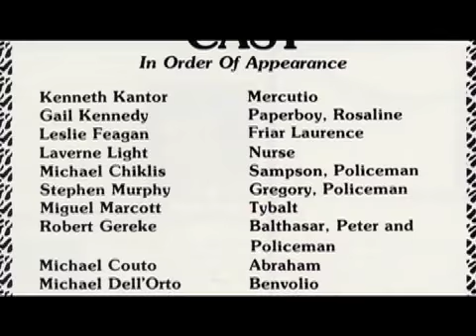MRT and Kids